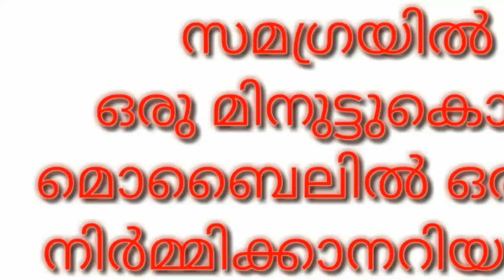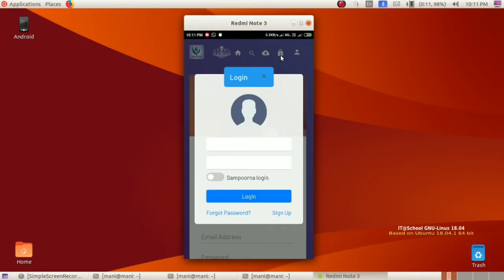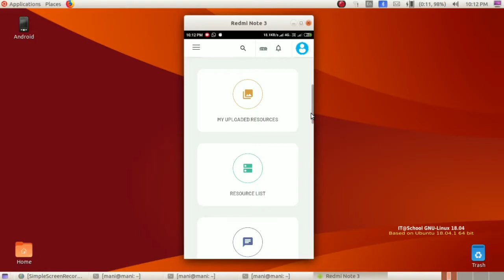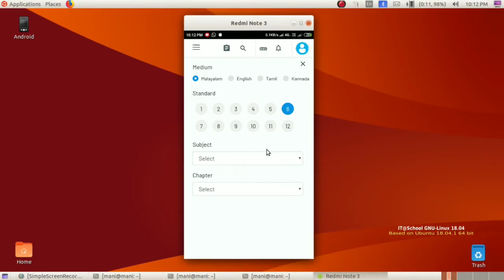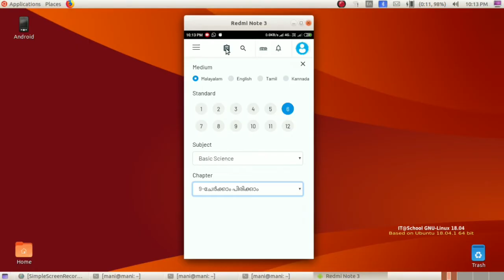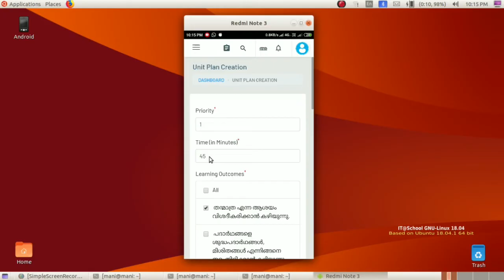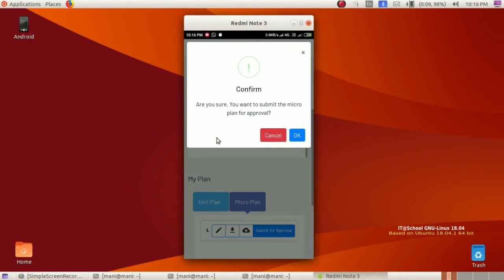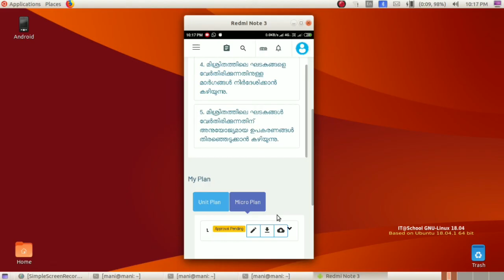Samagra teaching manual using mobile phone Samagra Teachingmanual സമഗ്രയിലൊരു TM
Shows how to prepare a teaching manual tm in samagra using a mobile phone.